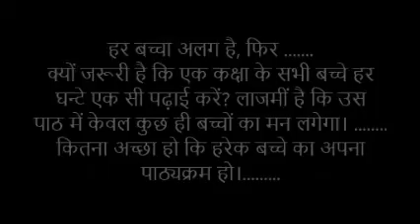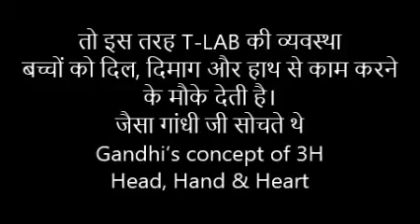T-LAB at Govt SNG school, Bpl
Text at different places in the slide

शा. सरोजनी नायडु गल्स स्कूल,
 प्रांगड़ मे बच्चों द्वारा संचलित गतिविधी केन्द्र । जहां ढेर सारे संसाधन जैसे सरल औजार, कच्चा माल और किताबें होगी। बच्चे अपनी मर्जी से रचनात्मक काम करेंगे और अपनी रुची और गति से सीखेंगे।
हमारा भरोसा है
T-LAB
व्यवस्था में
  अपनी कल्पनाओं और सवालो पर खुलकर काम करने के मौके मिलेंगे
  एक जगह जहां बच्चे गलतियां करने से न डरें
  अपनी रचनात्मकता, क्षमताओं और दक्षताओं को निखारने के मौकें मिलेंगे
  भरपूर विश्वास और खुशमिजाज़ व्यक्तित्व

हर बच्चा अलग है, फिर……..
क्यों जरूरी है कि एक कक्षा के सभी बच्चे हर घन्टे एक सी पढ़ाई करें? लाजमीं है कि उस पाठ में केवल कुछ ही बच्चों का ही मन लगेगा।……..
कितना अच्छा हो कि हरेक बच्चे का अपना पाठ्यक्रम हो।……….

यदि बच्चे अपनी-अपनी टोलियों में रुची के काम करें, तो वे ज्यादा लगन से करेंगे और सीखना कहीं ज्यादा होगा।

बच्चे खुद इसके मेनेजमेन्ट में मदद कर सकते हैं।

जैसे यह Idea Team हैं जो यह दर्ज कर रही है कि कक्षा में कौन –क्या कर रहा है। Idea Team यह भी चिन्ता करती है कि हर  बच्चे के पास कोइ न कोइ प्रोजेक्ट हो, वह कहां अटक रहा है, उसे क्या मदद चाहिए आदि।

यह Bank Team है, जो T-LAB मुद्रा के विनिमय को देखती है। T-LAB मुद्रा बच्चों को किफायत से काम करने और श्रम के मूल्य समझने में मददगार साबित हो रही है।

Material Team यह चिन्ता करती है कि उनके प्रोजेक्ट के लिए ढेर सारा सामान (या विकल्प) वहां व्यवस्थित हो और बच्चे को जरुरत पड़ने पर मिल सके।

आखिर में बच्चे पूरे उत्साह के साथ अपने प्रोजेक्ट को सभी के सामने प्रस्तुत करते है। हमने पाया कि बच्चों को इन्तजार रहता है कि किसने क्या बनाया हैं । तो देखें खुशी ने क्या बनाया है।

तो इस तरह T-LAB की व्यवस्था बच्चों को दिल, दिमाग और हाथ से काम करने के मौके देती है।
जैसा गांधी जी सोचते थे
[Gandhi’s concept of 3H – Head, Hand & Heart]